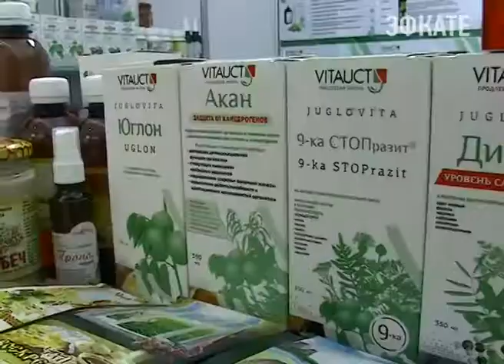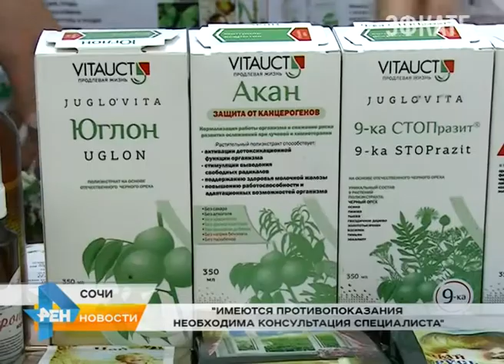Препараты новой концепции в Сочи презентовала компания «Витаукт». Новости Сочи Эфкате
Это высококачественные инновационные фитокомплексы для поддержания здоровья, очищения организма и омоложения.
Сочи. Новости.
Телеканал Эфкате.